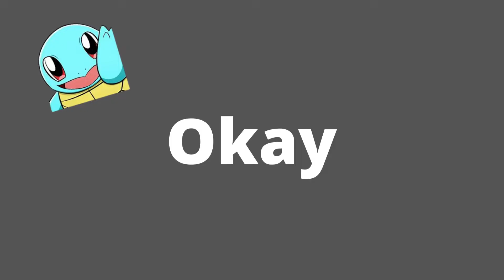How to find Rolycoly and Wooloo [Pokemon brick bronze 2023]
Rock and sheep!

Rolycoly - 0:04

Wooloo - 1:13